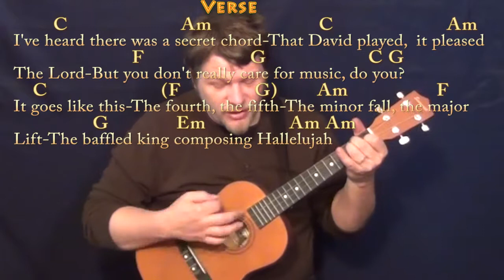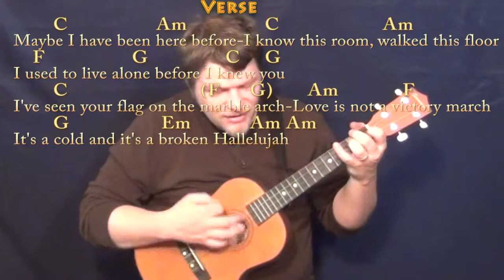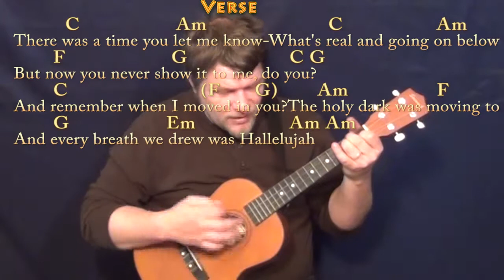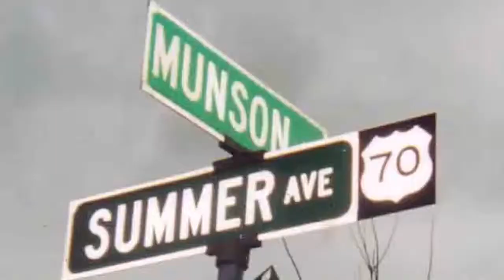Hallelujah (Rufus Wainwright) Bariuke Cover Lesson with Chords/Lyrics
baritoneukulele cover lesson ...Yep... It's a Leonard Cohen song... but I worked this arrangement from the Rufus Wainwright version. Cover Lesson with chords and lyrics ;) ...Please LIKE, SHARE, and SUBSCRIBE if this was a help to you! Woohootiehoo and Best of luck! JAMTRACKS